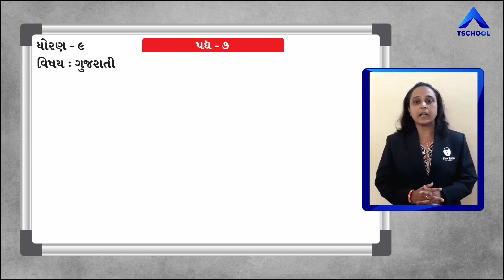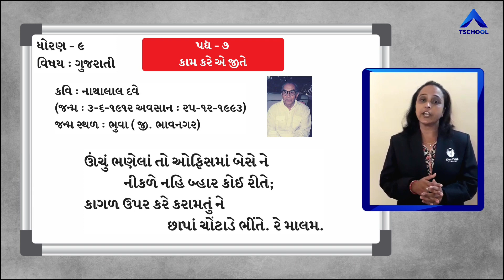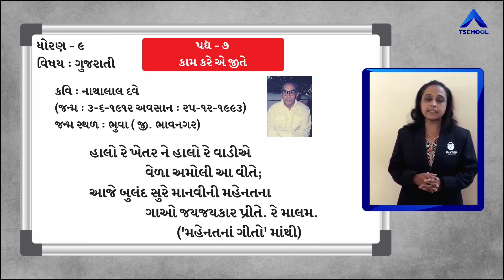Std 9 | Guj Med | GUJARATI | Poem-7 | કામ કરે એ જીતે | Part-2 | GSEB | @ULTRA Vision Academy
Standard : 9th Guj Med
Subject : Gujarati
Chapter Name : Poem -9 કામ કરે એ જીતે
Faculty Name : Mam Divyaben V Joshi
Video By : Ultra Vision School Surendranagar Joravarnagar
Technology Partner : T School

કાવ્ય – 7 કામ કરે એ જીતે

કામ કરે ઈ જીતે રે માલમ !
કામ કરે ઈ જીતે,
આવડો મોટો મલક આપણો
બદલે બીજી કઈ રીતે ? રે માલમ.

ખેતર ખેડીને કરો સીમ સોહામણી
બાંધો રે નદીયુંનાં નીર;
માગે છે દેશ આજ મહેનત મજિયારી,
હૈયાનાં માગે ખમીર, રે માલમ.

લિયો ત્રિકમ, ભાઈ! લિયો કોદાળી ને
ઘર ઘર ગૂંજે ચરખે;
બાવડાંને  જોરે આ દુનિયા બદલવી
નજરું હોઈ ઈ નીરખે, રે માલમ.

ઊંચું ભણેલાં તો ઓફિસમાં બેસે ને
નીકળે નહિ બ્હાર કોઈ રીતે;
કાગળ ઉપર કરે કરામતું ને
છાપાં ચોંટાડે ભીંતે. રે માલમ.

હાલો રે ખેતર ને હાલો રે વાડીએ
વેળા અમોલી આ વીતે;
આજે બુલંદ સુરે માનવીની મહેનતના
ગાઓ જયજયકાર પ્રીતે. રે માલમ.
(‘મહેનતનાં ગીતો’ માંથી)